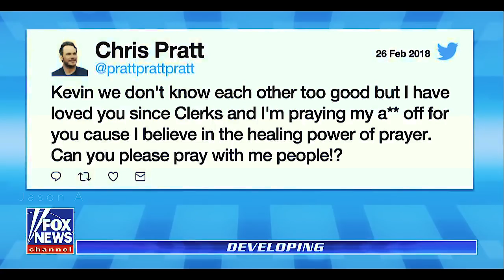Illuminati Warning in Hollywood! (2018)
SOMETHING HUGE WAS JUST EXPOSED IN HOLLYWOOD!
jason a world news chris pratt hollywood exposed